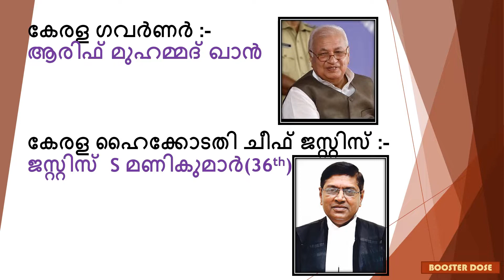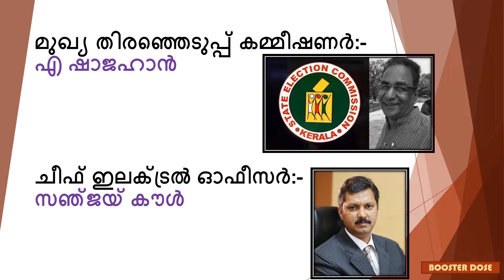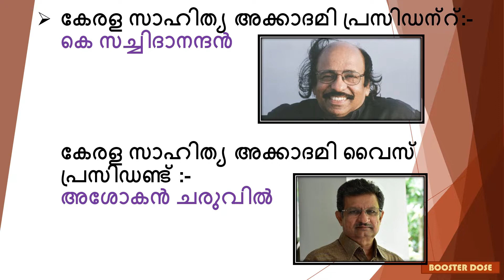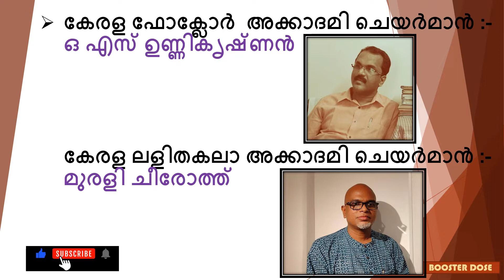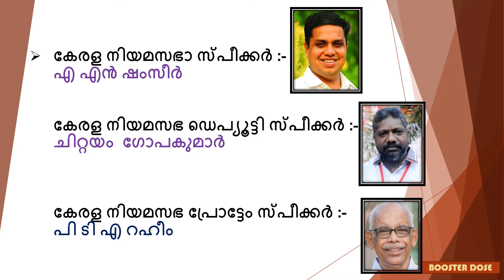സുപ്രധാന പദവികൾ | Latest Who is Who? | Kerala Psc | 2022 | Current Affairs| Appointments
സുപ്രധാന  പദവികൾ | Latest Who is Who? | Kerala Psc | 2022 | Current Affairs| Appointments | Kerala Administration